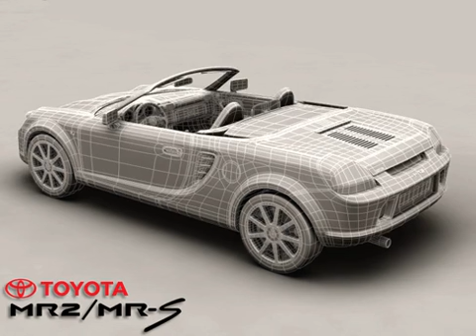3D Model of Toyota MR2 MRS Review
Toyota MR2 MRS 3D Model Review

Max Format:
Meshsmooth is applied so you can set the object resolution as you like. Just use the Named Selection Set meshsmooth to select the SubD objects.

Obj Format:
In 3 different resolutions ranging from 42040 to 640946 Polygons.
The lowest poly-version is the SubD. hull. So you can use it easily as SubD in Maya/XSI or any Programms supporting SubD.

3ds Format:
In 3 different resolutions ranging from 82448 to 1279815 Polygons.

Previews rendered in XSI.

How to use this 3d model demo: Use one of the file formats included with this 3d model such as 3ds, max, obj

Discover other quality 3d models reviews of Toyota available from our 3d model marketplace for immediate download in several other 3d file formats (3ds, obj, maya, max, fbx, c4d, dae, etc) for your 3d modeling, visualization, VR / AR and CG project needs

202198